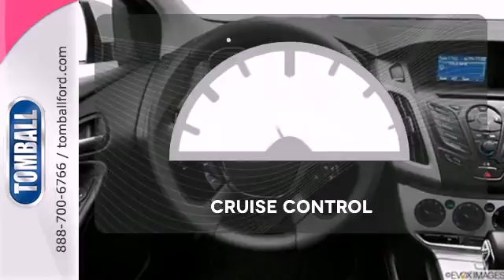2014 Ford Focus Tomball TX Houston, TX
Year: 2014
Make: Ford
Model: Focus
Trim: SE
Transmission: Automatic
Color: Red
Interior: Other
Stock #: L183520
Who could resist this 2014 Ford Focus SE? It has a 2.00 liter 4 CYL. engine. You can't beat this price! Our offer of $19,575 beats the other guys' $20,625. This safe and reliable sedan has a crash test rating of 5 out of 5 stars! Stay focused while driving with the Bluetooth feature. Don't waste another minute worrying: this vehicle includes safety features like anti-lock brakes and stability control. Get all the room you need with the fold down rear seat. According to a review from CarsDirect, A new body in white employs high-strength steel for 55 percent of the structure, the highest of any U.S. Ford. Want to find out more?

We have been in business for 40 years, serving the Tomball areas.
What really sets a car dealership apart these days?

Value, Selection and Price

You're a Smart Shopper! You know what it takes to find a great deal on a New Car or quality used Used Car. Whether you're looking for the perfect new vehicle or a great deal on a Low Price Car or Low Mileage Car, you can be in-control as you use the Car Shopping Tools on this website to find the vehicle you want! Plus, you can check out the Current Online Specials and Promotions that change all the time!

You can research the features and options of new vehicles from the Research Tools of this site.

Convenient Location

To visit our dealership, check our Map and Location and Department Hours -- we would like to meet you in person and help you with your car ownership needs. Our dealership is conveniently located and worth the drive.

When it's time for regularly scheduled Service, Maintenance or Repairs, we hope you'll consider our modern and friendly Service Department. If you need Parts or Accessories for your vehicle we're glad to help and have departments standing by and ready to serve you.

Our Service Hours Are:

7:00 am to 6:30 pm Monday through Friday

7:00 am to 4:00 pm Saturday and Sunday

Our Sales Hours Are:

8:00 am to 9:00 pm Monday through Saturday

Address:
22702 State Highway 249